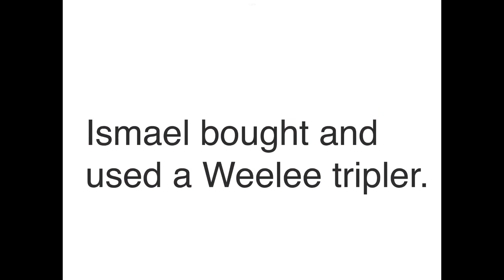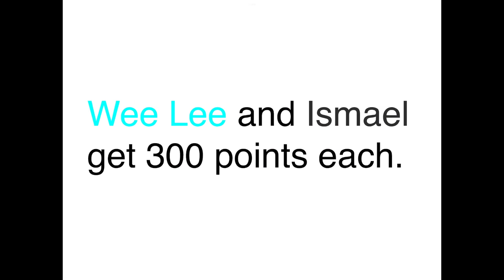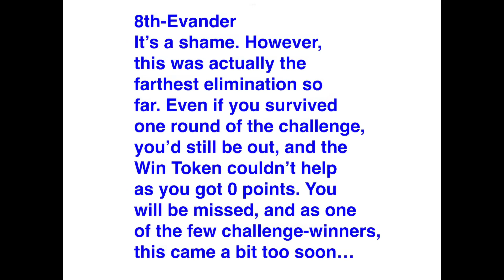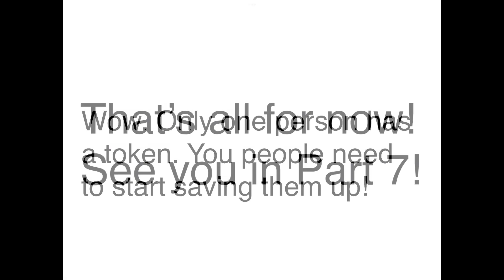Colour Camp 6